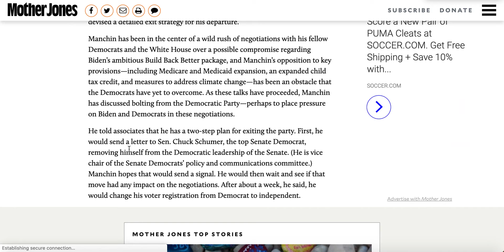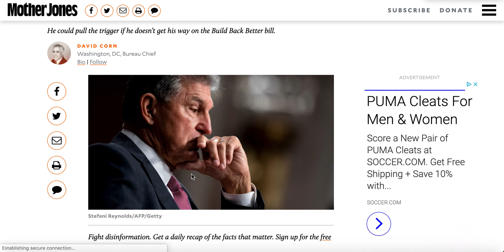WIll Joe Manchin Leave the Democratic Party?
In this video I discuss Joe Manchin potentially leaving the democratic party
➤Link to my channel so you can see all of my videos!
➤Don’t forget to like this video and comment suggestions down below!

Hi! I’m American Election Predictions. On my channel I go over politics relating to elections. I make predictions for the soonest elections and take looks at America’s political shifts then, now, and in the future.

Subscribing to my channel would not only help to motivate me to put out more content to all of y’all, but would also allow you to see my videos in your “Subscriptions” tab in Youtube.
Useful Information:
I use Yapms.com for my election maps:
My margins are:
Tilt: 0-0.9
Lean: 1-5
Likely: 5.1-14.9
Safe: 15+
I make my thumbnails using google slides, then I screenshot them, put them in Canva, and download them.
Most of the maps that you see are either my election maps (Yapms.com), custom maps (Mapchart.net), or on Canva (canva.com).